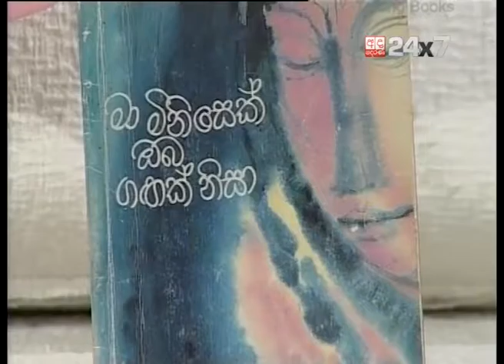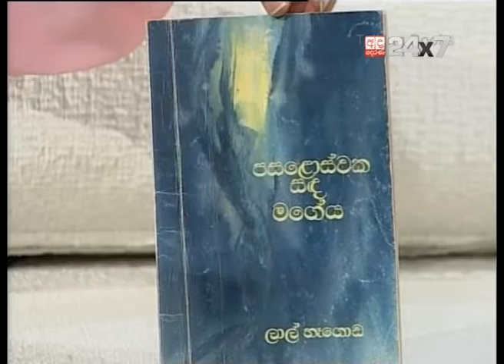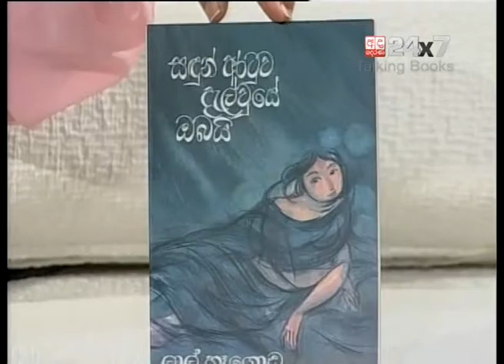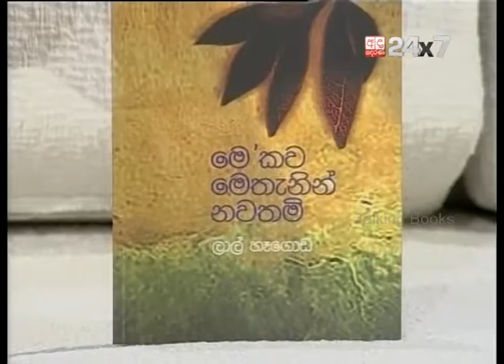Talking Books Episode 275 Lal Hegoda